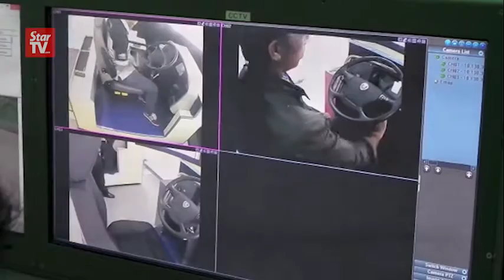Bus simulator for rapid bus academy in Penang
Rapid Bus Sdn Bhd has added the use of state of the art bus simulators to its training programme at its Bus Academy in Nibong Tebal, Penang.